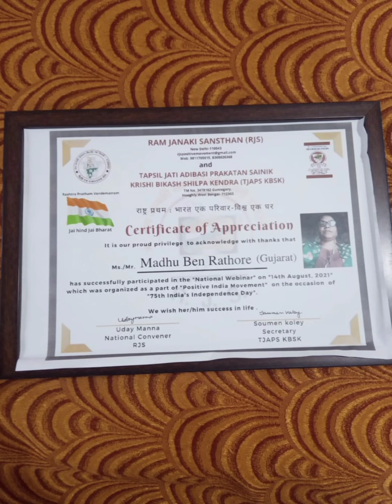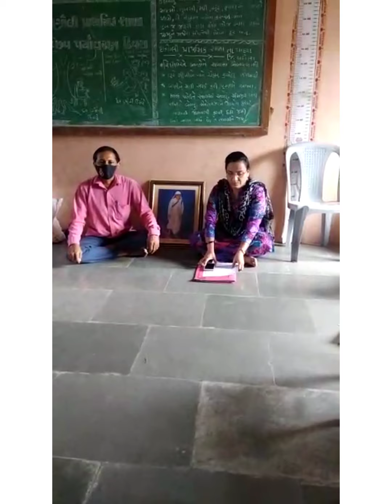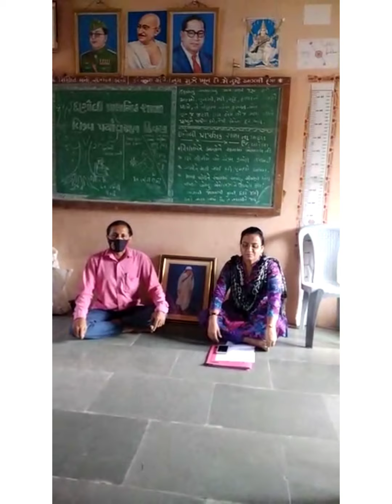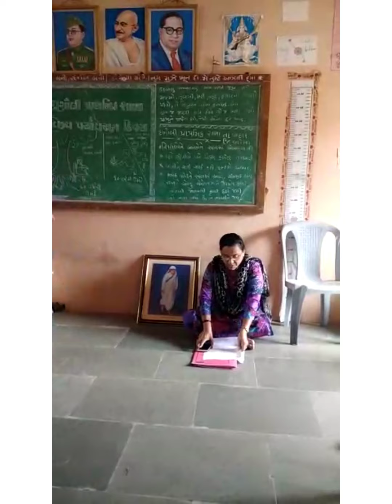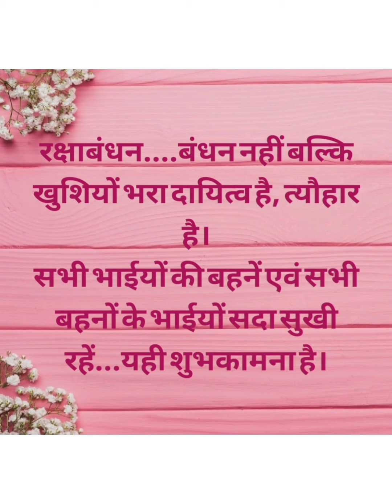RJS-TJAPS KBSK AMRIT-GATHA-3 F,RAKSHABANDHAN2021,MADHUBEN RATHORE, GUJARAT,rjspositivemedia.